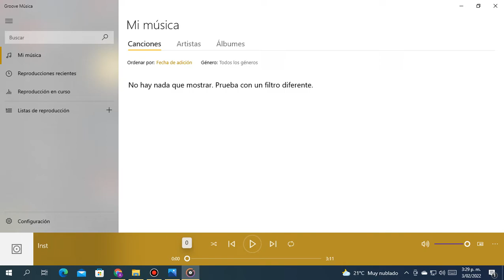Cheating Instrumental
YOU ARE CHEATER.